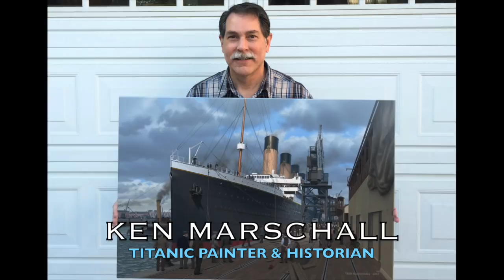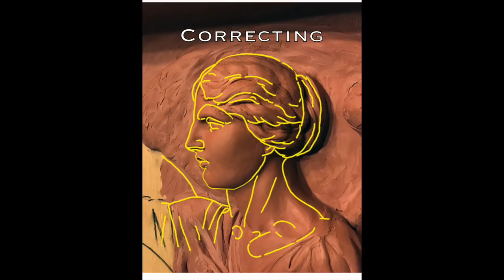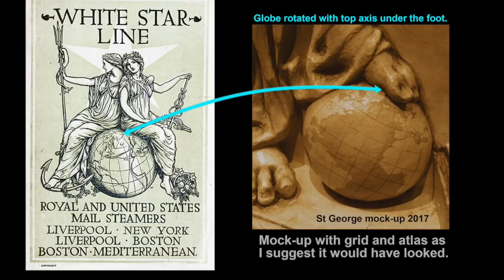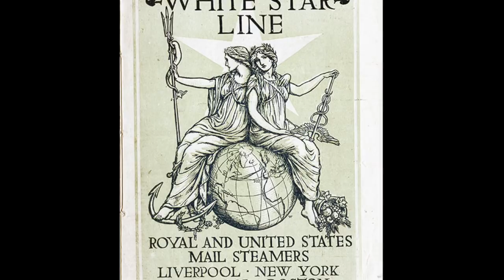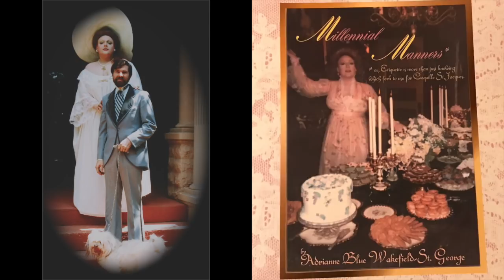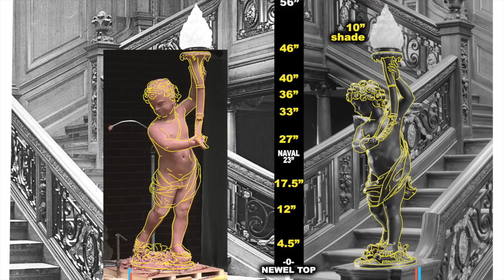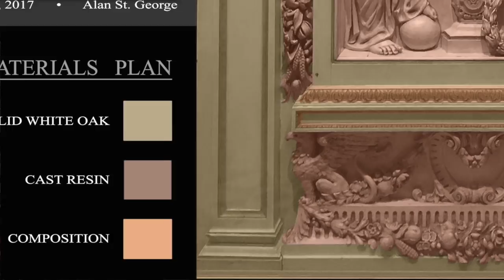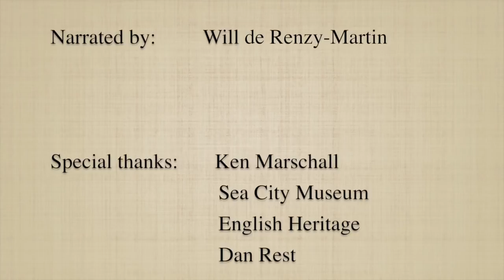Making Titanic's Clock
Experience the history, meaning, and re-creation of the world famous White Star Line clock from RMS Titanic and Olympic's Grand Staircase.